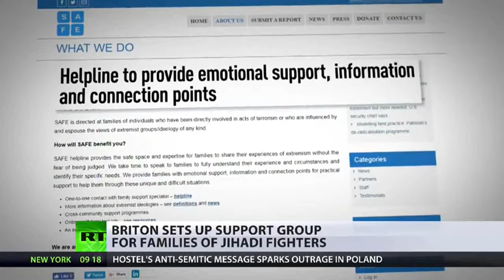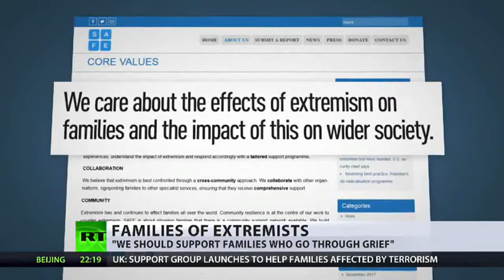RT News | November 27, 2017 (2)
Turki menjelaskan bahawa ia menjangkakan Washington akan berhenti menyatukan Kurds Syria. Ia datang selepas Donald Trump nampaknya memberi jaminan bahawa bekalan senjata ke milisi YPG akan terputus. Jerman boleh berada di landasan untuk kerajaan gabungan yang sama sebelum pilihan raya September.

RT News | November 28, 2017 @nusantara timurJAUh

Turkey makes it clear that it expects Washington to stop arming Syria's Kurds. It comes after Donald Trump apparently gave assurances that weapon supplies to the YPG militia would be cut off. Germany could be on track for the same coalition government that it had before September's elections.